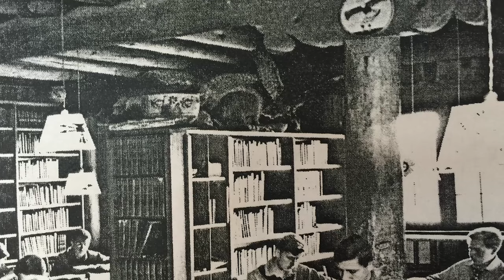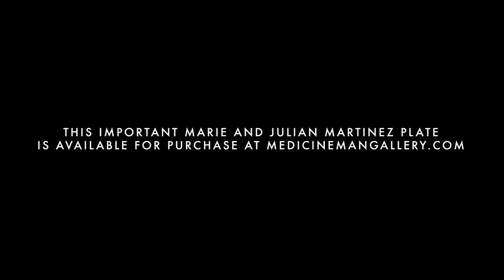Marie and Julian Martinez and the Journey of a Unique Polychrome Plate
A 1920 Marie and Julian Polychrome tile plate and its unique journey from a boy's school in Los Alamos to the Manhattan Project to a New York Historical Museum to the collection of Medicine Man Gallery in Tucson.  A rare opportunity to own a piece of important Pueblo Pottery history by two of San Ildefonso's most noted potters.